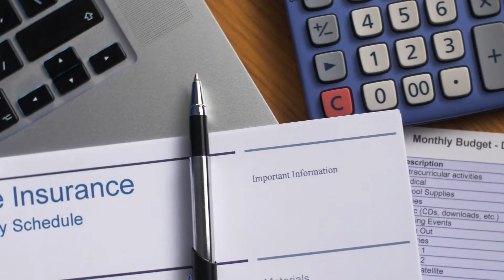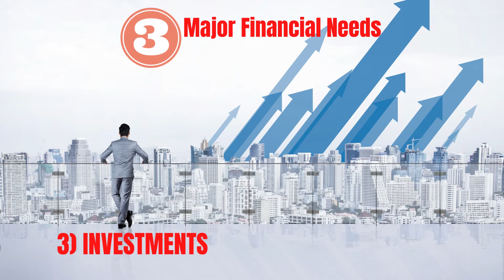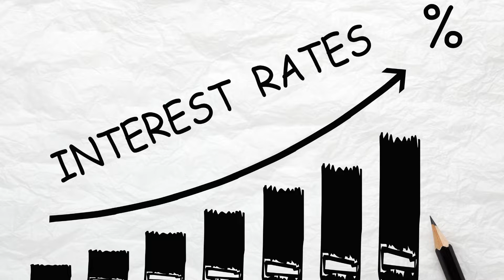3 Major Financial Needs of MAN.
LAHAT TAYO AY KAYLANGAN NITO HABANG TAYO AY NABUBUHAY SA MUNDO,MAS MAGANDA HABANG BATA PA TALAGA AY PINAGPAPLANUHAN NA,PARA ANUMAN ANG MANGYARI TAYO AY HANDA DIBA